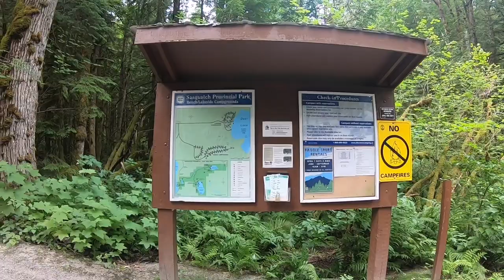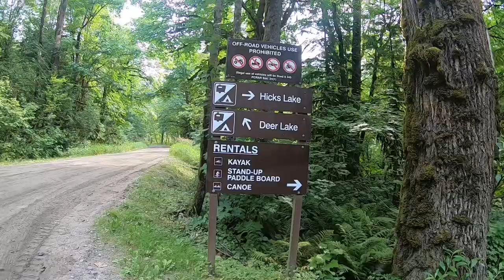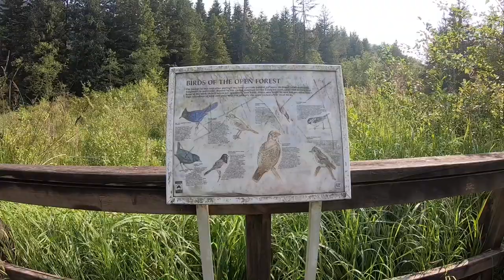BENCH LAKE CAMPING WITH FRIENDS | Mundo Ni Mar